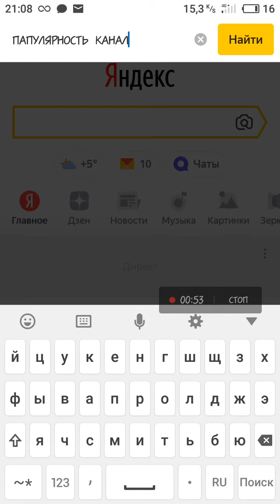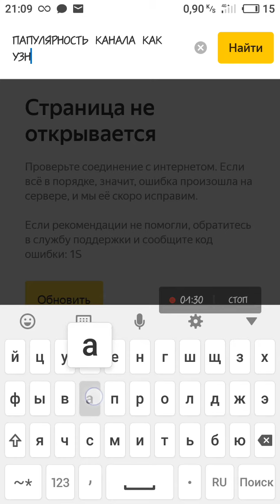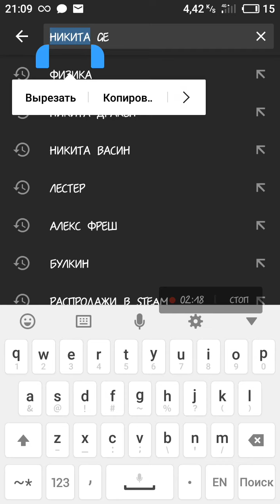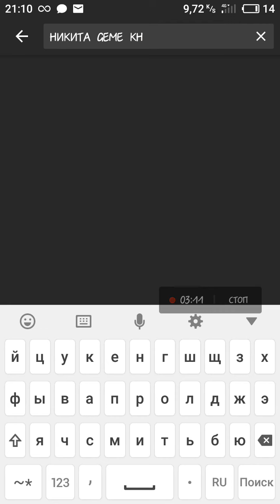найду ли я информацыю о моём канале в интернете #1 по патничам